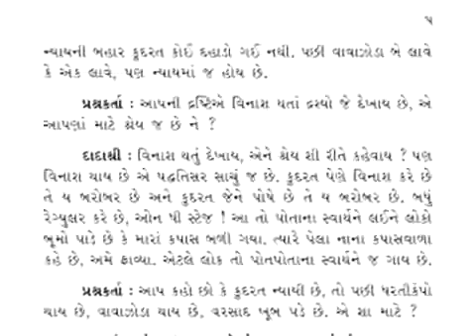Isle Of Wight Part-20 | ચીકણી ફાઈલ સાથેના પ્રતિક્રમણ | Pratikraman of Sticky Files | Pujyashree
In this video, Pujyashree Deepakbhai explains how to do pratikraman of sticky files. We have to write down all the negatives of sticky file and then do pratikraman of every negative. We have to remove opinions from its root cause. How to become absolutely detached? As we come out of abhorrence more and more we can be absolutely free from everything. What is the reason behind opinions?

પ્રસ્તુત વીડિયોમાં પૂજ્યશ્રી દીપકભાઈ ચીકણી ફાઇલોના પ્રતિક્રમણ કેવી રીતે કરવા એ સમજાવે છે. ચીકણી ફાઇલોના જેટલા નેગેટિવ છે એ લખીને એના પ્રતિક્રમણ કરવા પડશે. મૂળમાંથી અભિપ્રાય ને દૂર કરવા પડશે. વીતરાગ કેવી રીતે થવું? જેમ જેમ દ્વેષ માં થી બહાર નીકળીશું એમ વીતરાગ થવાશે. અભિપ્રાય નું કારણ શું છે?

Show Notes :

00:00 Introduction
03:35 Who runs this world?
09:55 Should we let ego react or go into suppression?
13:36 How Deepakbhai solve his parent’s file with equanimity?
15:55 How to be absolutely detached?
18:58 How to do pratikraman of sticky files?
21:19 Reason behind opinions